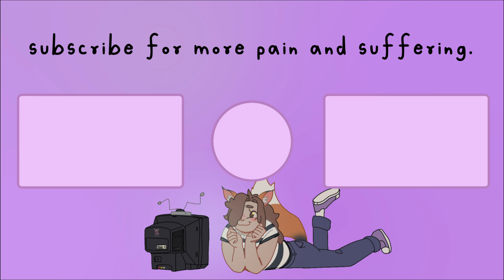No Hard Feelings Review | Kinda Awkward... (SPOILER FREE)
Maybe I'm just not one for raunchy romantic comedies.

Credits:
Written, Directed, and Performed by snowyoreo663
Intro Music
Title: funny cat
Artist : Sunha Lee
Genre : Acoustic
BGM Mood : funny, cut, lovely
Outro Music
Title: Happy Footsteps
Artist : Purple Planet
Music Mood : funny, cut, lovely